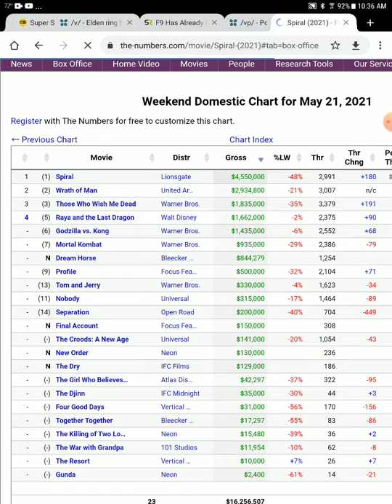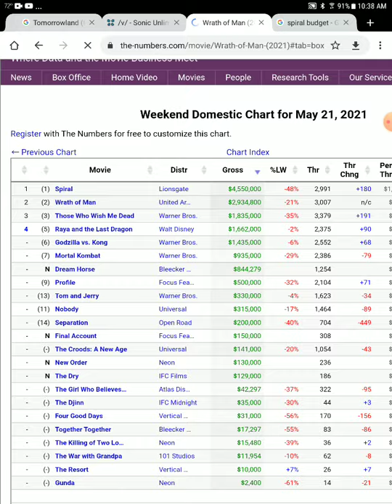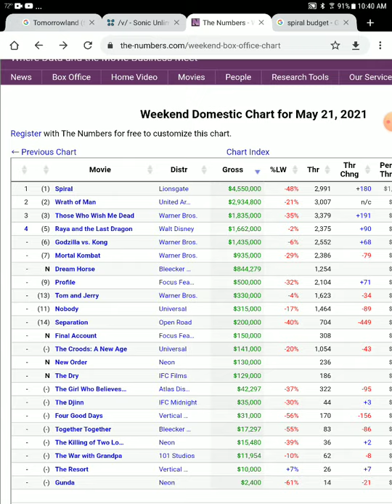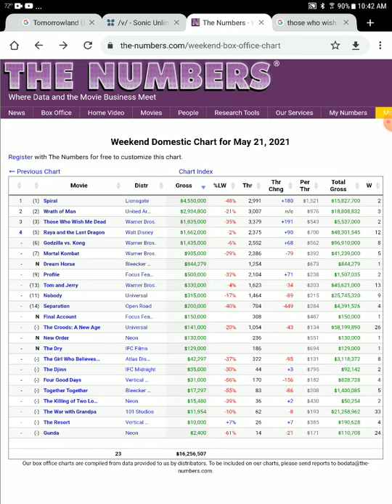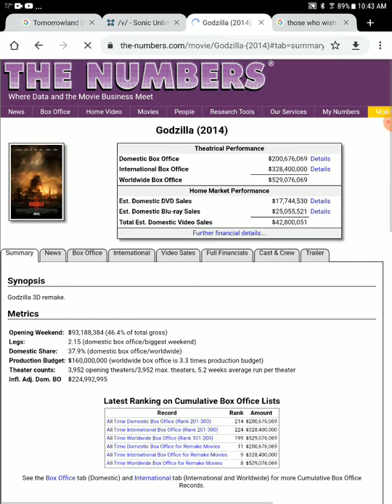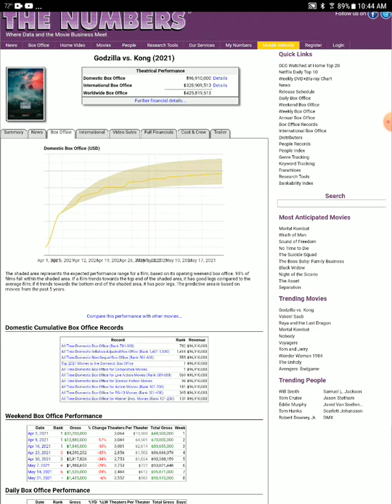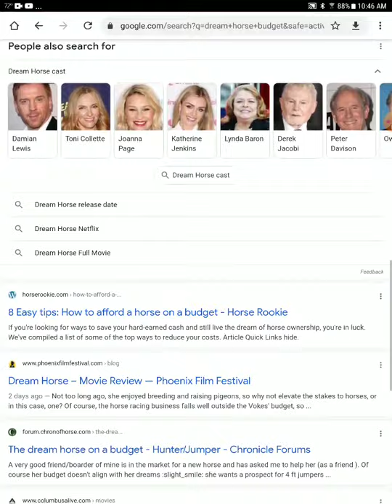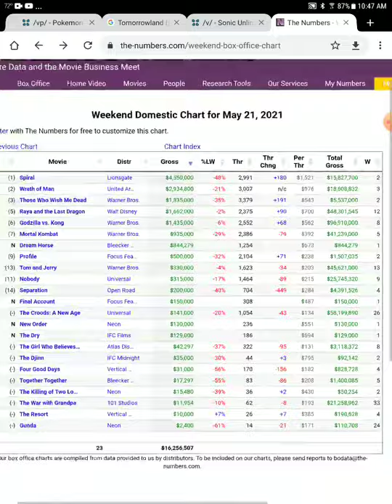spiral the first saw flop